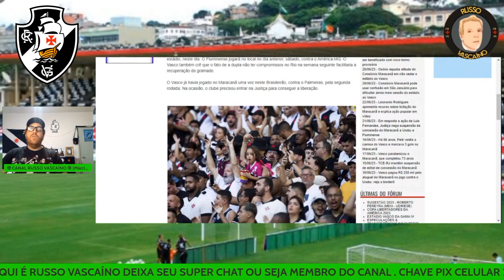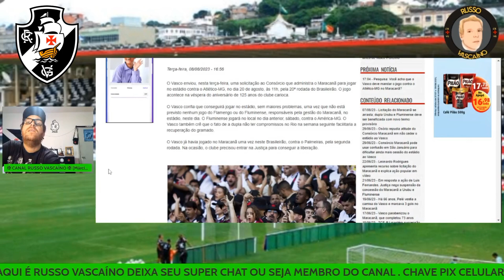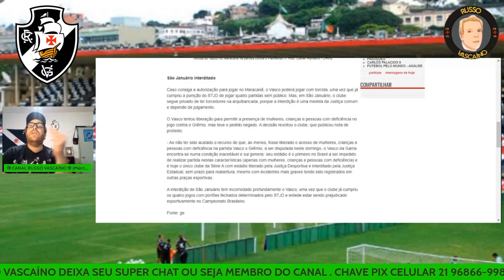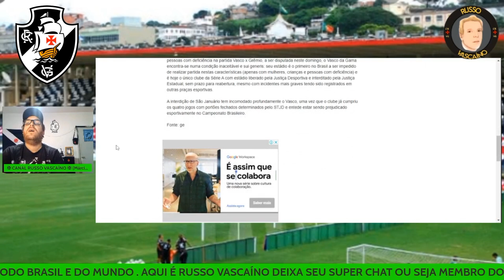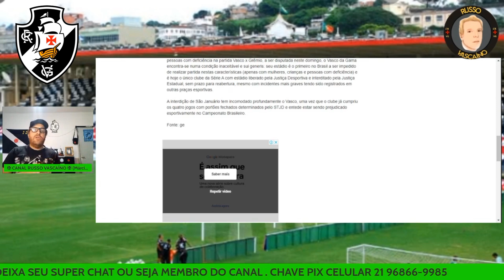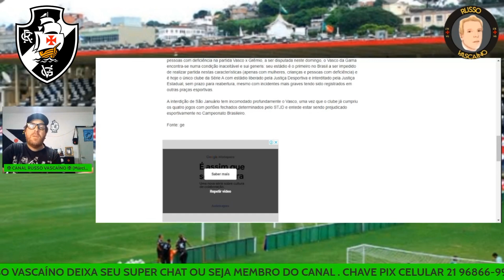COM ESTÁDIO AINDA INTERDITADO VASCO TENTA MANDAR JOGO CONTRA O GALO NO MARACANÃ!!!